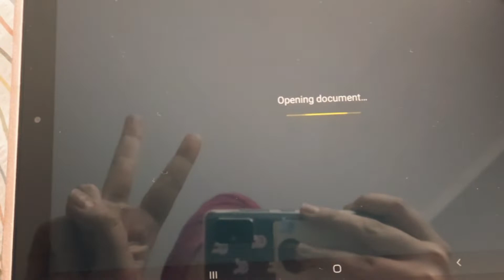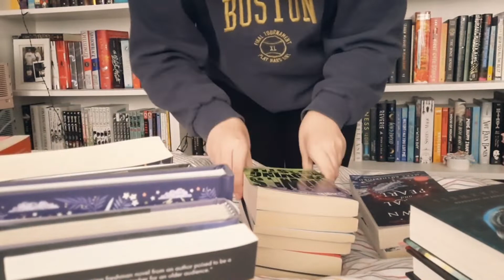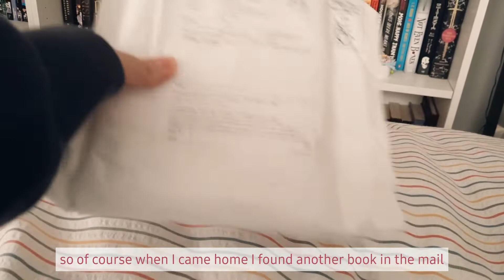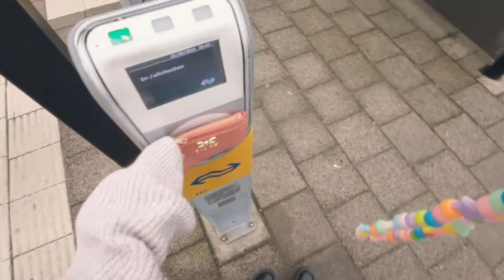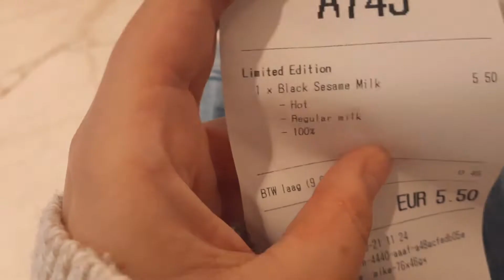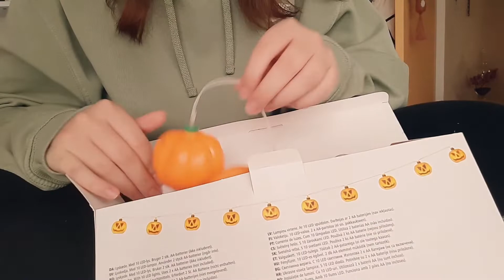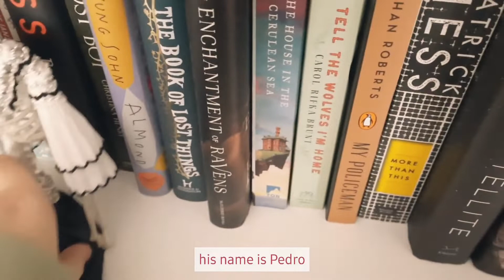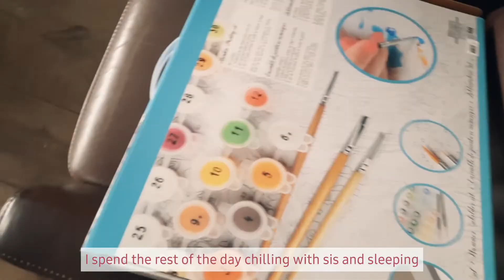🧋 back at home after the holidays ☆ vlog 017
💌 hello friends

I'm finally back home after our lovely (nearly 3 week long) italy trip. I had planned to make a whole video about Rome, but due to circumstances that didn't happen. so here's a video about what I did once I came back home and tried to get back into 'normal life'

prepare for a lot of organising, cleaning, shopping and decorating!

i hope you've all been well and enjoy the video 🧡

let's go! 💖 🎀 ✨️